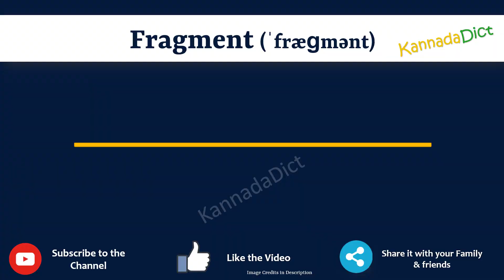Fragment Meaning in Kannada | Fragment in Kannada Dictionary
In this video, we will understand the meaning of Fragment in Kannada and learn the pronunciation of Fragment in Kannada.

 That is, you will understand Fragment meaning in Kannada as well as how to speak Fragment in Kannada,

What is the proper way to speak Fragment in Kannada?

So, Let’s learn the word Fragment in Kannada in just one minute.

Let’s, understands Fragment examples in Kannada